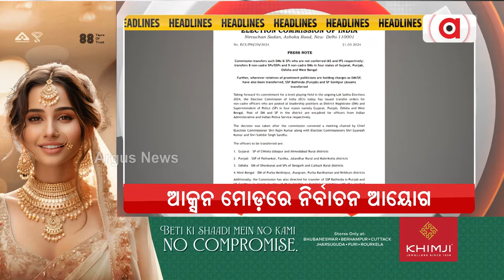Headlines @ 7 Pm || 21 March 2024 || Argus News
+ କଂଗ୍ରେସ-ଆୟକର-ଗଣତନ୍ତ୍ର
+ ମେଣ୍ଟ ଚର୍ଚ୍ଚା ଭିତରେ ରୋଚକ ସ୍ଥିତିରେ ରାଜ୍ୟ ରାଜନୀତି
+ ଆକ୍ସନ ମୋଡରେ ନିର୍ବାଚନ ଆୟୋଗ